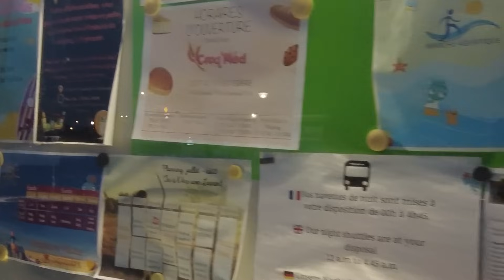FKK René Oltra - 🐷-Strand - REISEABBRUCH - Not-OP - kein Clickbait!!!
Hallo 😊,
nach langem Für und Wider haben wir dieses Video hochgeladen:
Es ist nicht immer alles nur schön, schön...
Aber: Es ist alles wieder gut👍😃
Viel Spaß beim Zuschauen!
Barbara, Frank und "John Ross" ♥️

00:00 Anfahrt
00:31 Intro
00:46 Ankunft
03:34 Platzrunde
24:10 Urlaubsabbruch

Wenn Ihr Nichts von unseren Touren und Tipps verpassen wollt, lasst gerne ein kostenloses Abo da und aktiviert die Glocke 😊

Wenn ihr uns unterstützen möchtet, könnt ihr beim nächsten Amazon-Einkauf auch diesen Link nutzen
...oder uns bei eurem Kommentar ein "Thanks" hinterlassen.
Vielen Dank 🥰

Dinge, die wir nicht mehr missen möchten🙈😊:

*Titan Doppellüfter Heki
*Froli Bettsystem Grundpaket
*Türsicherung Elefant 1 SB
*Fiamma Dachhauben-Ventilator
*Milenco Kupplungsbremspedalschloss
*Silbernetz für den Frischwassertank
*Touch-Türriegel Hängeschrank
*multiAnker 2,0
*Kärcher Fenstersauger
*Haken Kederleiste
*Gemüse-/ Obstbeutel
*AdBlue Sicherung
*Hindermann Außenisoliermatte
*Campingaz, kleiner Grill
*Eimer, faltbar
*Raclette mit Teelichtern
*faltbarer Wasserbehälter